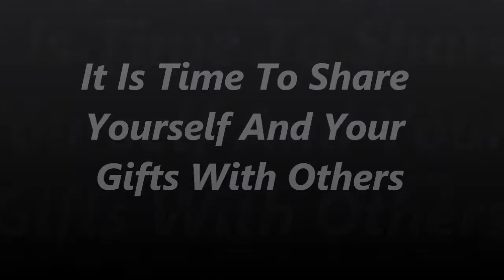Share Yourself Today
Many times our llife ,would be enriched by having someone reach out and help us with what they know or can do which is just not our gift and ability.  It is time to start sharing ,yoursef and your gifts with others.